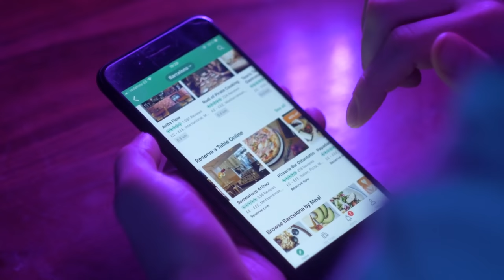January 9th. Static Electricity, iPhone, and Bob Saget